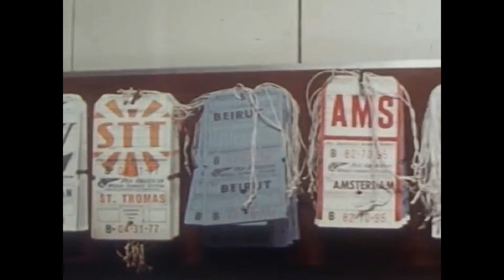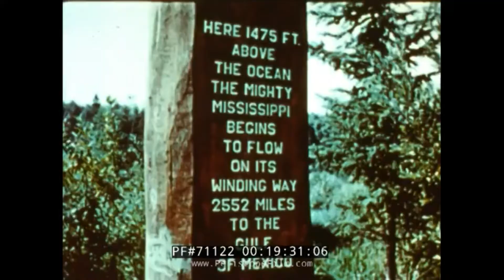Travellin' Man ~ Mos Def